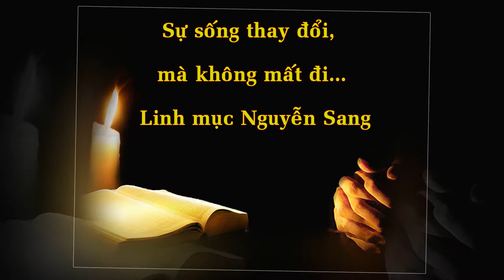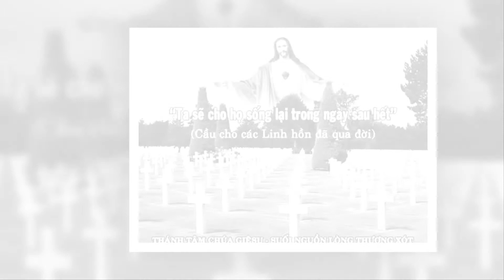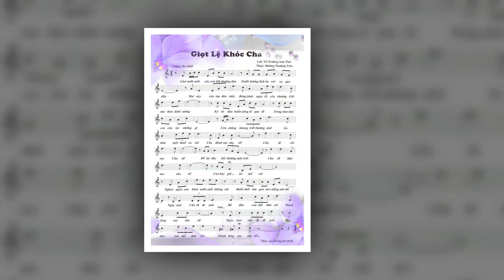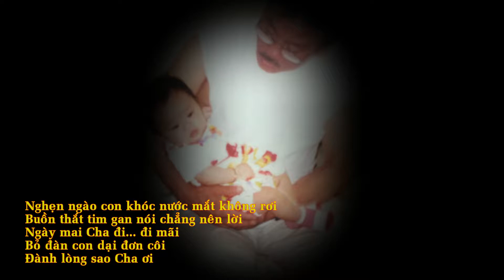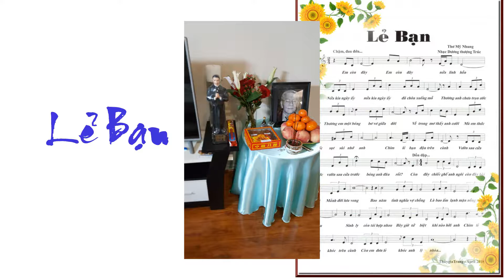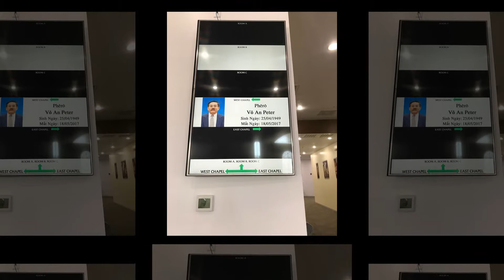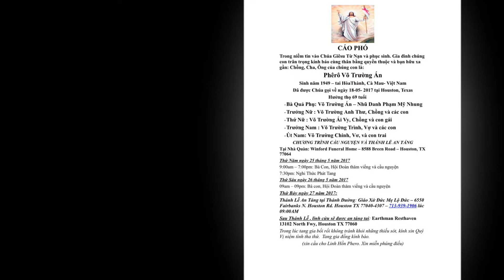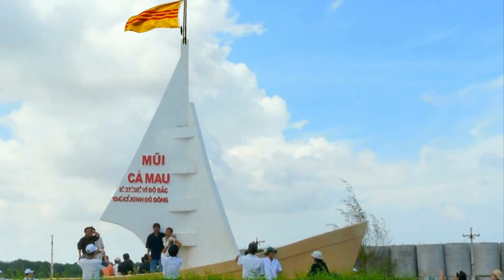Huy Tâm Channel - Tưởng Niệm Một Năm Phêrô Võ Trường Án - Mũ Nâu 11